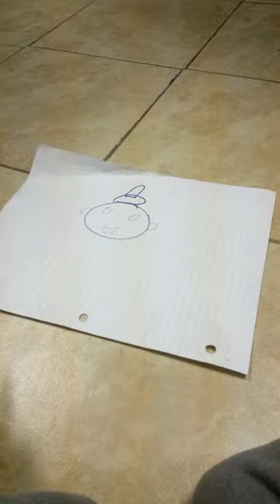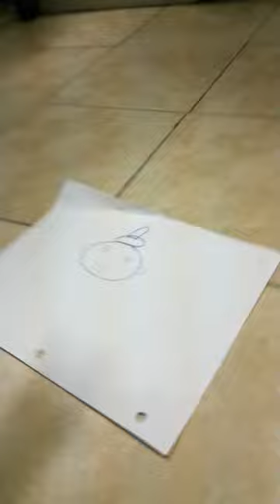Mr.opoopy drawing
Try this a HOME👍🏠🏡